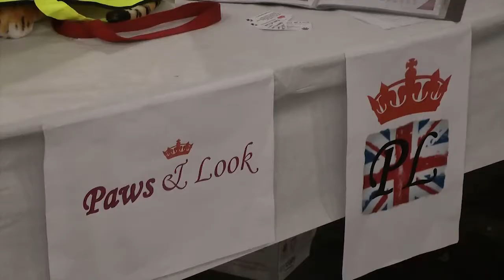The Big Bang North East 2012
We saw some great projects and inspiring science and engineering at The Big Bang North East this year, so we thought we'd share some highlights with you. Enjoy!

Unfortunately The Big Bang Near Me events around the country are now finished for 2012, but the good news is that registration for The Big Bang Fair 2013 will be opening in October. Booking, which is free, will be available from October 2012